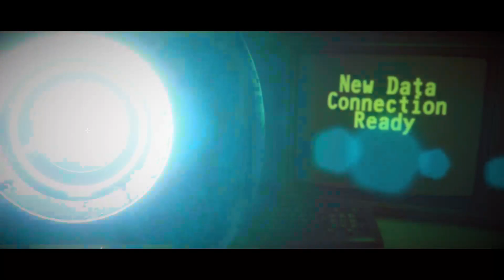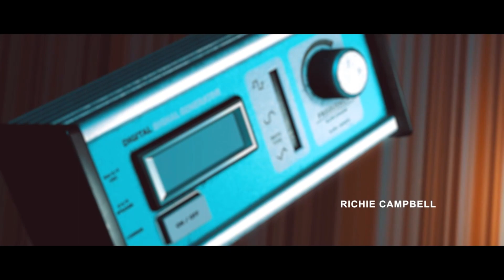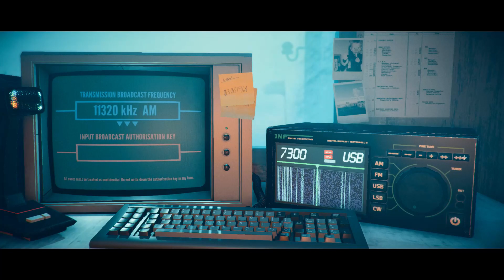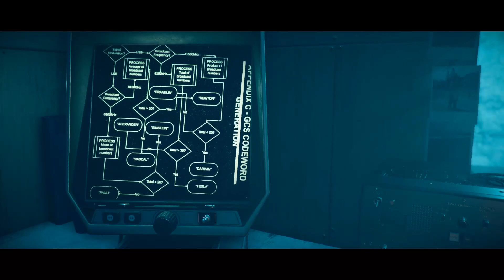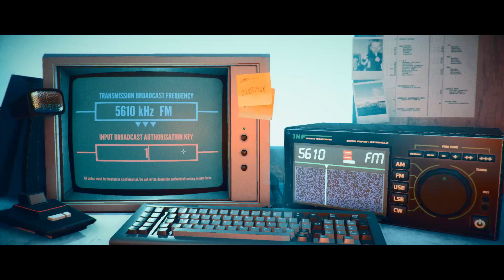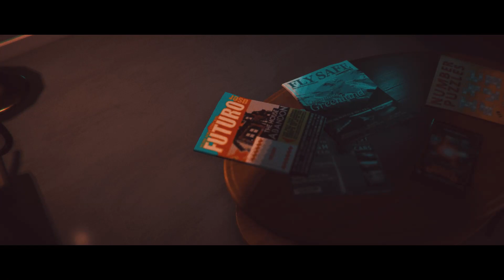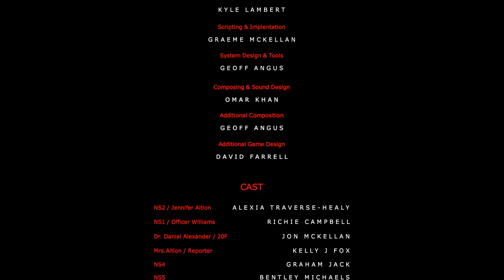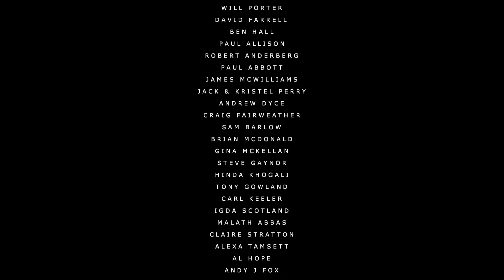Stories Untold - A Box set of Horror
A series of four small stories that together tell a rather horrific tale...